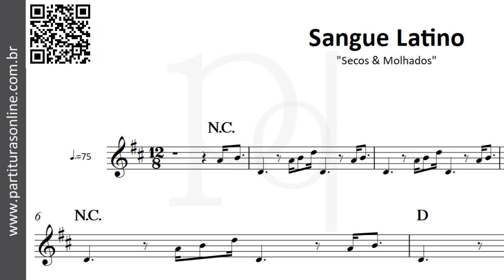Sangue Latino ♪ Secos & Molhados | Partitura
Atualizações Diárias..